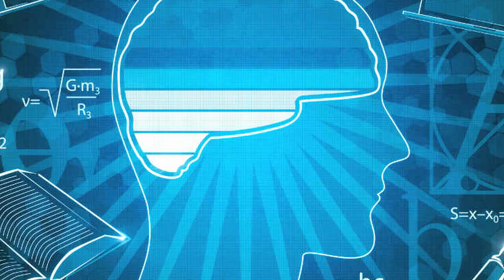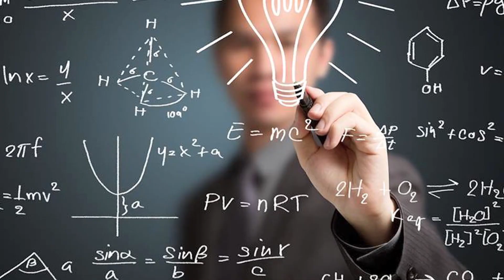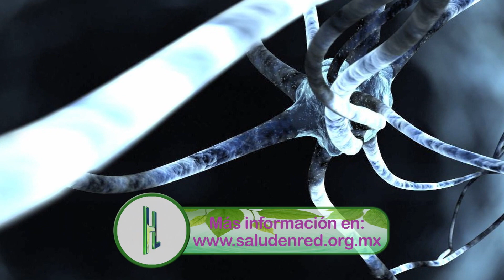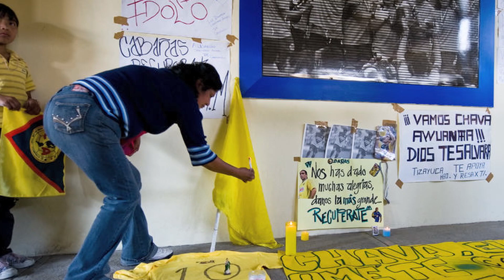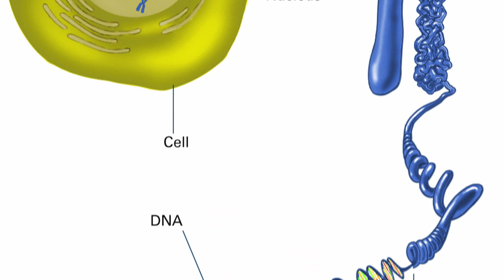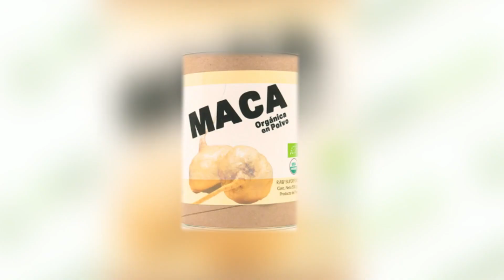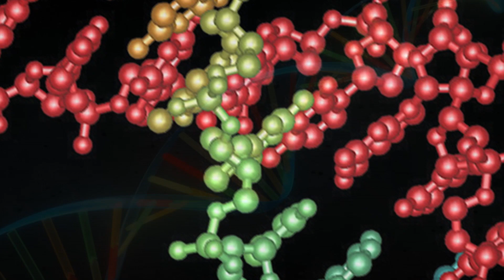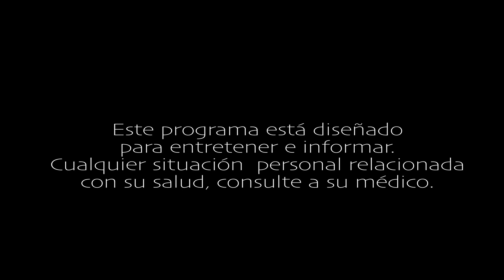El poder de la oración y las redes neuronales (Episodio 12) - Homolongevus TV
Las redes neuronales y la oración son motivo de investigación científica. La Universidad de Harvard publicó resultados en el Harvard Business Review de junio y agosto del 2013.
En México el máximo experto en el tema, el Dr. Rodolfo Luthe García y su equipo de la Universidad Panamericana IPADE Business School, han estudiado las redes neuronales desde la década de los setentas,  encontrando que cuando se combinan con la red oración ¡los resultados son sorprendentes!

Nuevo video cada domingo a las 5 P.M.

Consejos antienvejecimiento,consejos para un hogar saludable y buenas noticias.